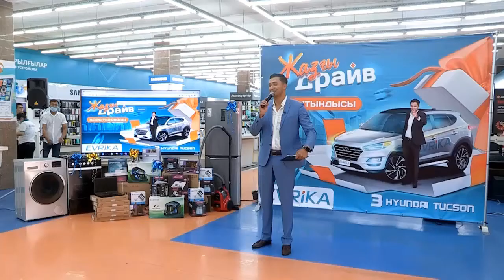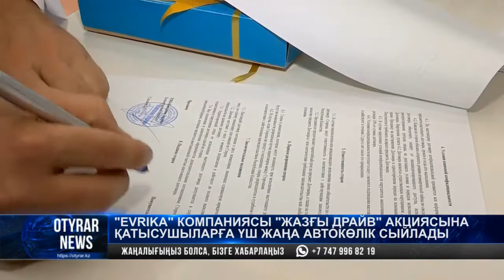"EVRIKA" компаниясы "Жазғы драйв" акциясына қатысушыларға үш жаңа автокөлік сыйлады